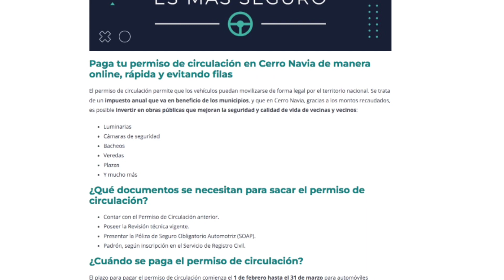Permiso de circulación: Presentan proyecto de ley para una mayor transparencia con fondos recaudados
Marzo es una fecha clave para todas y todos los conductores, mes en que se debe renovar el permiso de circulación. Un trámite que en la región de Antofagasta contempla más de 90 mil vehículos, es por esto que desde la bancada del Partido Liberal presentaron un proyecto de ley para que las municipalidades puedan tener mayor transparencia en cómo son ocupados estos recursos.